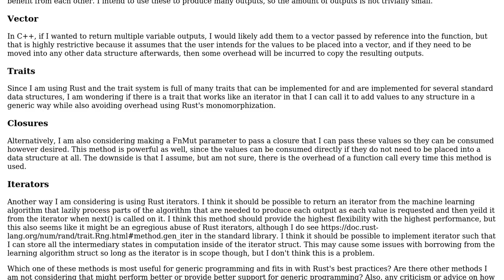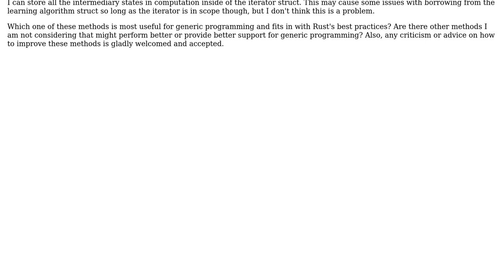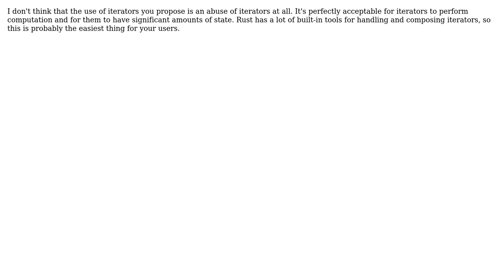What is the most generic way to provide a variable amount of outputs from a Rust function?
Software Engineering: What is the most generic way to provide a variable amount of outputs from a Rust function?

With thanks & praise to God, and with thanks to the many people who have made this project possible! | Content (except music & images) licensed under CC BY-SA | Music | Images & others | With thanks to user vadix user Paul Stansifer and the Stack Exchange Network Trademarks are property of their respective owners. You are responsible for your own actions.